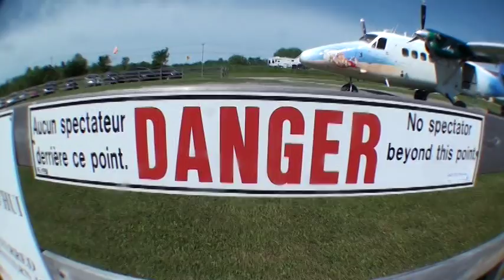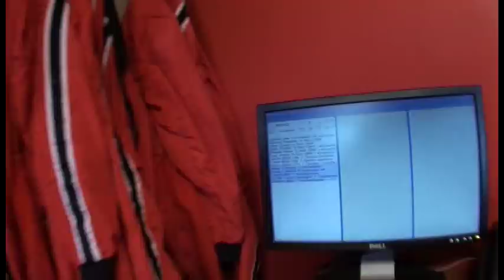Saut en parachute 20 septembre 2012!